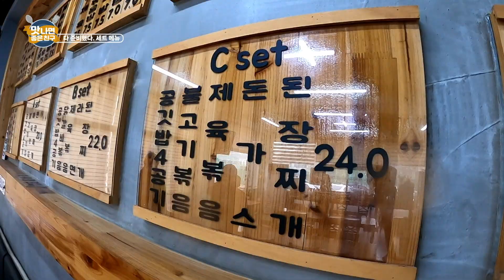강릉 대학가에서 만나는 맛집 / 돈까스 / 불고기 / 제육볶음 / 된장찌개 / 맛나면 좋은 친구 / MBC강원영동 20230318 방송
맛나면 좋은 친구 21회
봄바람 불어오는 지금! 청춘의 웃음이 가득한 대학가맛집!
강릉원주대학교, 혼자서는 어려워요.. 양으로 승부! 다양하게 즐기는 맛집
강원도의 흥과 맛이 넘치는 시장에 가면!